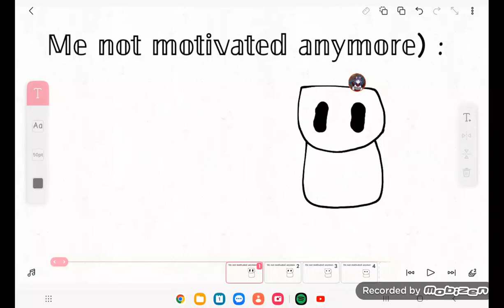𝕚𝕞 𝕟𝕠𝕥 𝕞𝕠𝕥𝕚𝕧𝕒𝕥𝕖𝕕 𝕒𝕟𝕪𝕞𝕠𝕣𝕖:(